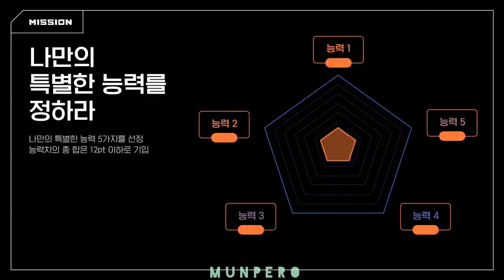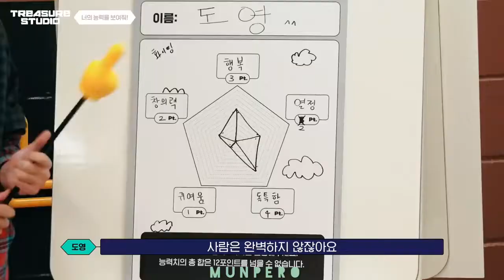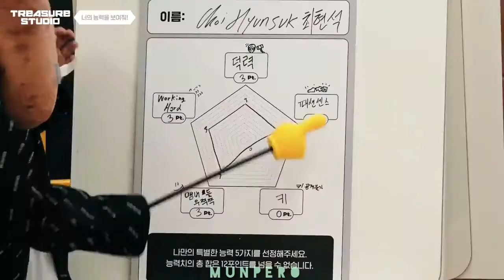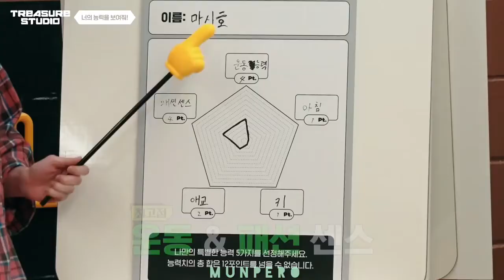(РУСС.ОЗВУЧКА)[TREASURE STUDIO] EP01-너의 능력을 보여줘! Tell Us Your Attributes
Кто ваш биас из TREASURE?

Как вы познакомились с treasure ?

В инстаграме я буду радовать вас рисунками , так как я еще и рисую